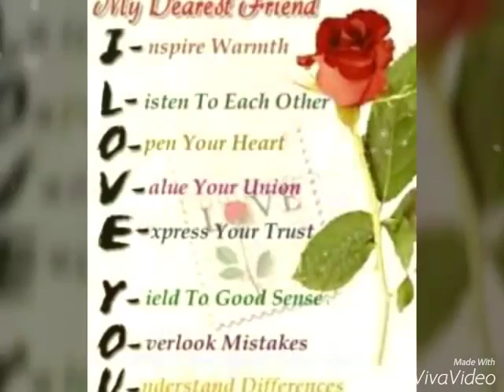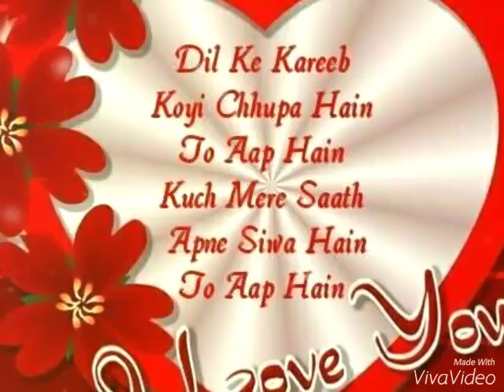German Sanchez nunca te olvidare